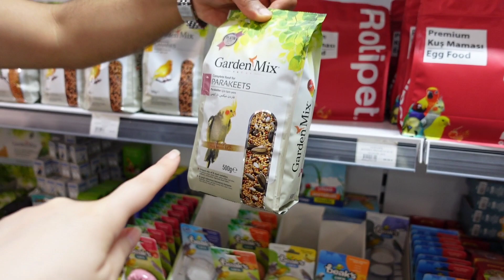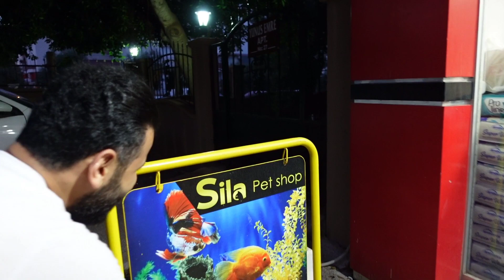اخدنا ببغاء الكوكتيل للخارج يوم كامل .. مقلب ب بنتي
بهاد الفيديو منقرر ناخد ببغاء الكوكتيل برا البيت والاعتناء فيه ورحنا عمحل اغراض الحيوانات واشترينا اكلات طيبة للبغاء وقصينا اضافره وكملنا مشوارنا مع الكروان وعملنا مع سيلا مقلب عاساس رجعنا الببغاء وماعد بدنا اياه كملوا الفيديو للاخير وعطونا رايكم